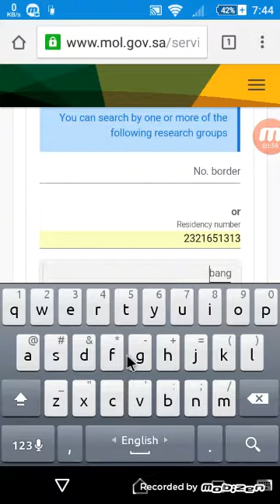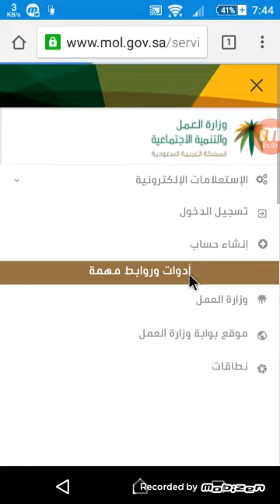how to check iqama status and red or green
Do you need check your iqama expiary date please click this link
you fllow this video and get how to check iqama expiary date

Check your IQAMA Nitaqat (Red, Green, Yellow or white) status - Saudi
Check online Iqama Catogary In Ksa RED ,YELLOW,GREEN
iqama red yellow green checking
CHECK IQAMA RED YELLOW GREEN WITH BOARDER NUMBER (IN MAKTAB AMAL SAUDIARABIA)
how to check iqama ststus red or green 2016 update
How to find Nitaqat category colour Red, Green, Yellow or White? Saudi Arabia iqama
Check Nitaqat Iqama Green Red Yellow
Khurram Shahzad
How to Check Your Iqama Status
How to Check the Status of an Iqama (A Temporary Iqama)
How to Check your iqama Status: What it means and when to worry

-~-~~-~~~-~~-~- mrh tech how to check iqama status and red or green new